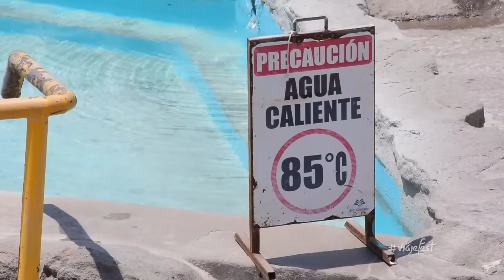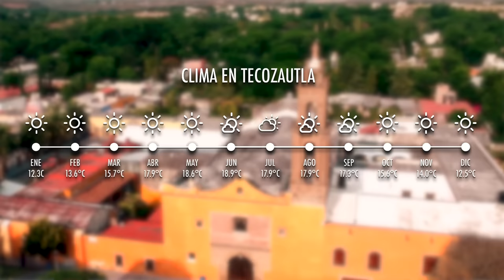El Geiser, cómo llegar al mejor balneario de Hidalgo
El Geiser es uno de los mejores balnearios de Hidalgo, en éste video te decímos cómo llegar, que hacer y todo lo que necesitas saber para sacarle el máximo a esta experiencia.

Si deseas apoyar nuestro canal, ahora puedes patrocinarnos a través de éste enlace

*Cómo llegar al Geiser

Si visitas el Geiser desde la Ciudad de México calcula unas 3 horas de trayecto aproximadamente.

Desde la CDMX

Toma la autopista México-Querétaro

En el kilómetro 107 toma la desviación con rumbo a Huichapan

Vas a pasar por cinco pequeñas poblaciones que son San Juanico, Maravillas, El Jagüey, Nopala y San Sebastián.

Pasando San Sebastián 5 minutos aproximadamente después entroncarás con otra carretera y tomarás la desviación a la derecha con dirección a Huichapan.

Antes de llegar a Huichapan habrá un entronque con dos desviaciones: una con señalización a Huichapan-San José Atlan y otra con señalización hacia Pachuca, por lo que seguirás a mano izquierda por el libramiento con dirección a Pachuca 5 minutos aproximadamente. Más adelante encontrarás una glorieta con un monumento a Miguel Hidalgo, ahí debes tomar la desviación hacia la izquierda que dice Teconzautla.

A 5 minutos aproximadamente antes de llegar a Tecozautla está la comunidad de Gandhó, donde se encuentra la desviación a el Geiser hacia mano izquierda.

Continua por ese camino durante10 minutos aproximadamente y llegarás a el Geiser

-En transporte público:

Dirígete a la Central de Autobuses del Norte o a la Central de la Caseta de Tepozotlán.

Toma un autobús de la línea Estrella Blanca con dirección a Tecozautla, Hidalgo.

Una vez en Tecozautla puedes tomar un taxi o combi que te lleve a El Geiser.

Los sábados sale una corrida directa a el Geiser a las 3 p.m. desde la Central de Autobuses del Norte

Si lo visitas desde otra parte de la República Mexicana puedes usar Google Maps o Waze para calcular tu ruta.

*Qué hacer en el Geiser

Lo principal es relajarse y desconectarse por un momento de todo el estrés, puedes disfrutar este lugar con tus amigos, familia o pareja. Te aconsejamos que si llevas niños cuides mucho en qué alberca van a meterse, ya que las temperaturas son muy altas y no es aconsejable aventarse clavados por su seguridad.

- Disfrutar de las albercas, hidromasaje, chapoteaderos y albercas infantiles.

- Nadar de noche para gozar más de la temperatura del agua.

- Visitar el SPA Natural que se hace con el vapor que sale del respirador volcánico conocido como Geiser.

-Recorrer todos sus puentes colgantes.

-Al atardecer sube al puente colgante más alto y toma unas fotografías increíbles.

-Si quieres algo de adrenalina, recorre el circuito de tirolesas, cuerda floja y puente flotante, tiene un costo de $150 pesos por persona.

*Dónde hospedarse en el Geiser

-En el Geiser hay hoteles, cabañas y renta de tiendas de campaña. Los costos van de los $250 pesos hasta los $2,000 pesos, esto depende de qué tipo de habitación o cabaña escojas y el número de personas que se hospedarán en ella. Recuerda que el rentar una habitación o tienda de campaña no está incluida la entrada.

Si deseas acampar con tu propia tienda, solo tendrás que pagar una cuota dependiendo el tamaño de tu tienda. Pero si no tienes tienda de campaña puedes rentar una ahí mismo. Para conocer los precios actualizados de cada habitación, cabaña y tienda de campaña consulta nuestro blog

La habitación donde nosotros nos quedamos tiene un costo de $800 pesos más un depósito de $200 pesos que te es devuelto al entregar la habitación sin ningún desperfecto. La habitación es sencilla para dos personas con baño completo privado, toallas, clóset y t.v.

*Dónde comer en el Geiser

-Dentro del balneario hay 2 restaurantes que brindan servicio desde las 7 a.m. hasta las 5 p.m. pero no te preocupes, afuera hay un área de comedores donde siempre hay uno abierto durante las 24 horas del día por si llegas muy noche con hambre y tengas donde comer. El costo por persona aproximado es de $120 pesos. Te recomendamos comer en la cocina 4 “el Buen Sazón” de verdad que le hace honor a su nombre.

También puedes llevar tus propios alimentos y bebidas pero recuerda no llevar bebidas alcohólicas y/o envases de vidrio porque no te dejarán entrar con ellos.

Si deseas apoyarnos comprando algún producto oficial de viajefest, puedes hacerlo en línea desde nuestra tienda y con tu apoyo podemos seguir realizando estos videos.